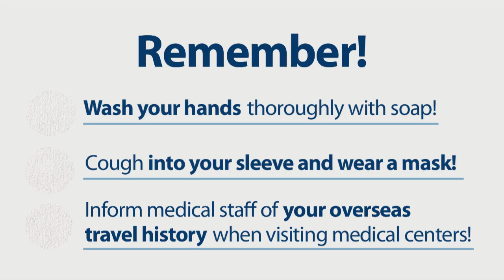[Arirang TV] coronavirus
Novel coronavirus

originating from Wuhan, China

Coronavirus cases have been reported

in neighboring countries as well.

Travelers to China

must avoid contact with animals,

and with people

who have respiratory symptoms.

If you develop symptoms within 14days

of visiting Wuhan such as a cough of a fever

call the Korea Centers

for Disease Control and Prevention at 1339

When visiting medical facilities

inform the medical staff

of your overseas travel history

Remember!

Wash your hands thoroughly with soap!

Cough into your sleeve and wear a mask!

Inform medical staff of your overseas travel history when visiting medical centers!

Your cooperation is needed to minimize the impact of infectious diseases